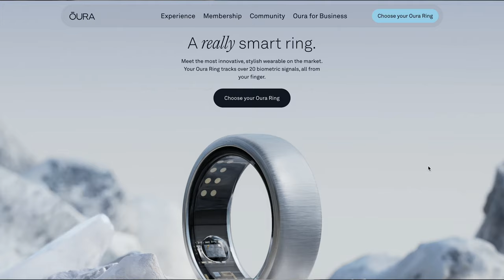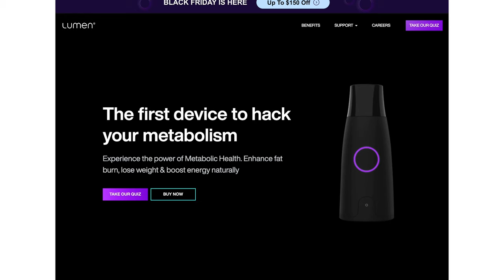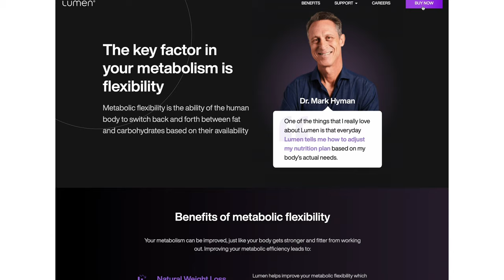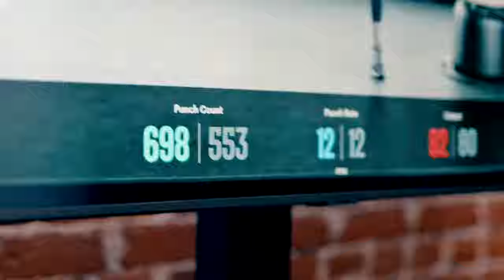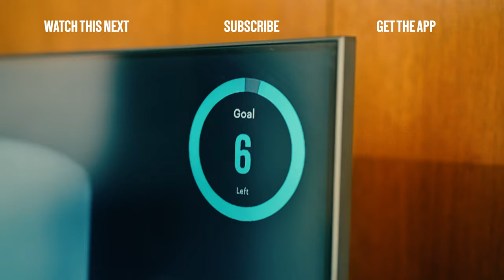5 BEST FITNESS GIFTS FOR THE HOLIDAYS | GIFT GUIDE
Tis' the season to be fit and fabulous! Searching for the ideal gift for the fitness lover in your life? Look no further! In this video, we've curated the ultimate holiday gift guide featuring the best gifts that will make health and fitness enthusiasts jump for joy! 🏋️‍♀️💪

🎁 From cutting-edge workout gear to innovative tech gadgets, we've handpicked items that cater to every fitness level and interest. Whether your loved one is a gym enthusiast, yoga guru, or outdoor adventure seeker, our holiday gift guide has something for everyone.

🌟 Explore the latest fitness trends and must-have accessories that will elevate any workout routine. Our expert recommendations cover everything from stylish activewear and versatile equipment to smart devices that bring a whole new dimension to fitness tracking.

🚴‍♂️ Looking to motivate a friend or family member to kickstart their fitness journey in the new year? Our gift guide has thoughtful options that inspire and encourage a healthier lifestyle.

🎉 Plus, we've got exclusive discounts and special promotions on some of the hottest fitness products of the season. Don't miss out on these limited-time offers to snag the perfect gift at an unbeatable price!